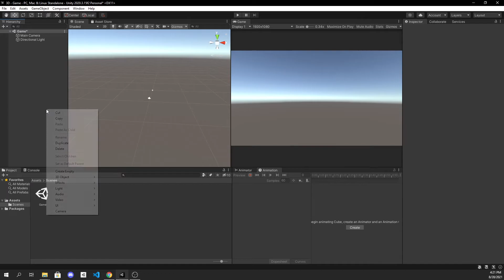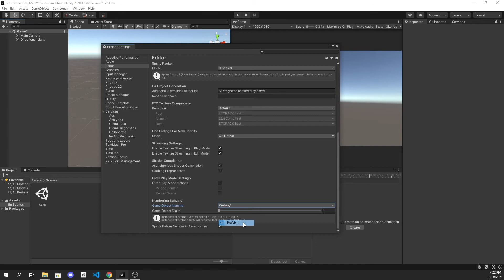How To GameObject Duplicate Naming in Unity